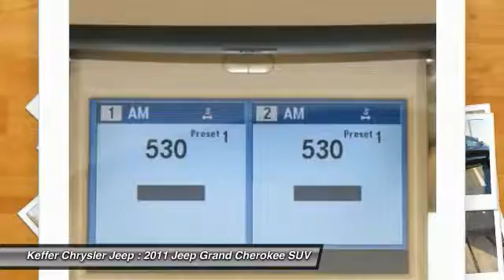2011 Jeep Grand Cherokee Charlotte NC J178078A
2011 Jeep Grand Cherokee Overland

** NEW PRICE! **, CLEAN CARFAX!, One Owner!